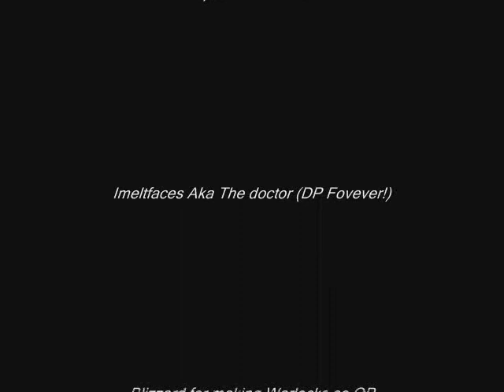Demonstra 70 Warlock Tichondrius PvP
Took the day off from work and got really really bored. Decided to kill some alliance. This is just a video i made for fun. Enjoy